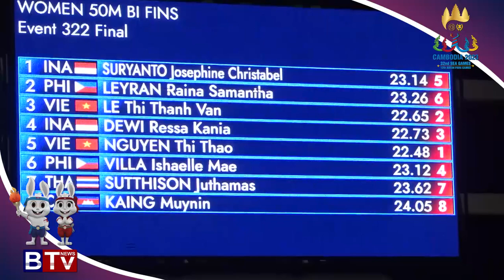[WATCH] កីឡាហែលទឹករបស់កម្ពុជាមានការរីកចម្រើន រហូតឈានដល់ដណ្តើមបានមេដាយមាស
នៅថ្ងៃទី១៤ឧសភានេះ ការប្រកួតកីឡាហែលទឹក នៃព្រឹត្តិការណ៍ស៊ីហ្គេមបានបញ្ចប់ការប្រកួតគ្រប់វិញ្ញាសាហើយ ដោយកម្ពុជាអាចរកបានមេដាយមាសចំនួន ២គ្រឿង ប្រាក់ ១គ្រឿង និងសំរឹទ្ធ ៥គ្រឿង។